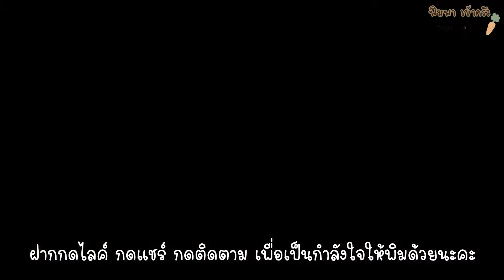EP.41 มัคคีอาโต้ เมนูกาแฟ ทำง่าย ทำดื่มที่บ้านได้